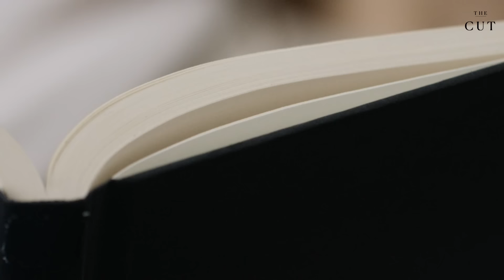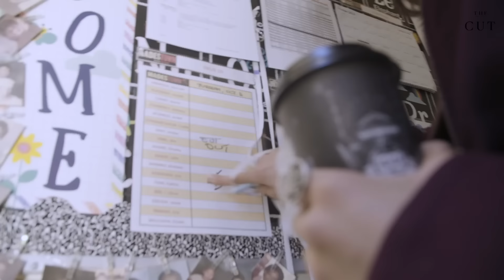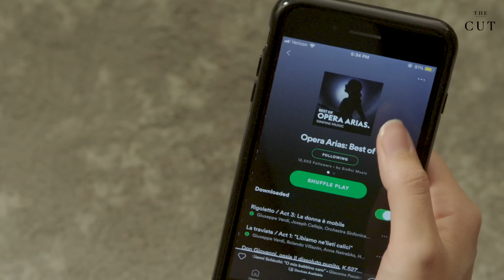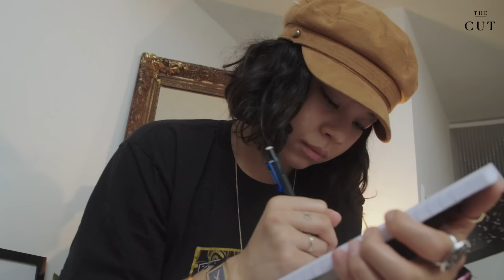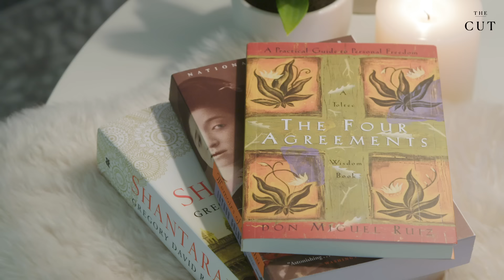How Hadestown's Eva Noblezada Gets It Done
As Eurydice in Hadestown, Tony nominee Eva Noblezada performs eight shows a week. On a two-show day, she’s technically going to hell four times, which is “a lot on the brain.” But with the help of coffee, sleep, and Billie Eilish, she manages to get it all done.